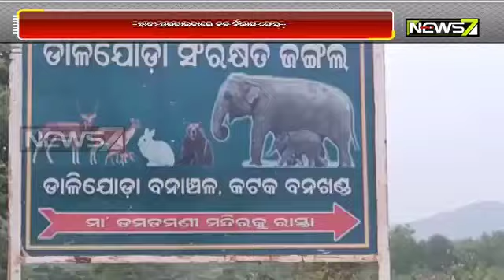Wild Elephants Create Panic Among Farmers In Cuttack's Tangi Area